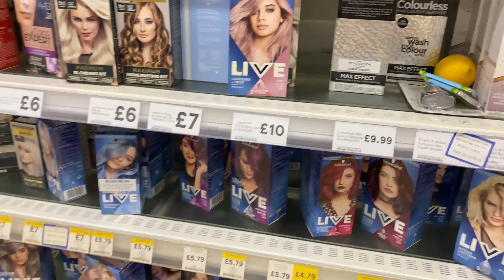HAIR VLOG | CHANGING FROM BLUE TO PINK ✿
Manic Panic dye

Matrix blonder bleach

Olaplex No.3

Olaplex No.0